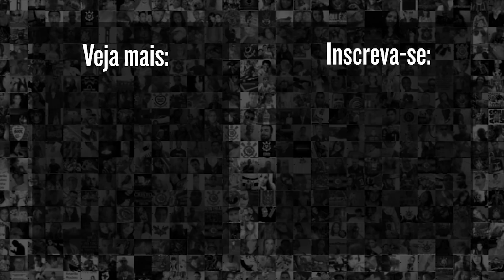Novorizontino 0 x 1 Corinthians | Melhores momentos | Paulista 2022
Pela 12° e última rodada da fase de grupos do campeonato paulista, o Corinthians enfrentou o Novorizontino fora de casa. Confira agora os Gols e Melhores Momentos do jogo Novorizontino 0 x 1 Corinthians.

9h | Rapidinhas do Corinthians, com Beatriz Zoccoler e Marcelo Becker
12h | Papo com Vessoni
17h | Voz da Torcida - Com Raul Moura e Luis Fabiani
19h | Respondendo o Chat  - Com Lucas Faraldo
20h | Redação Meu Timão  - Com Lucas Faraldo e convidados